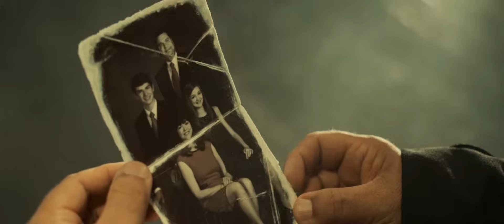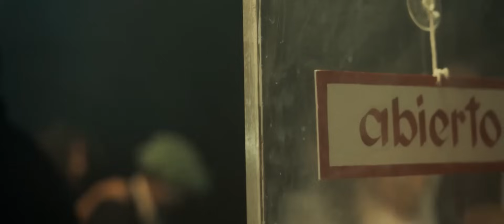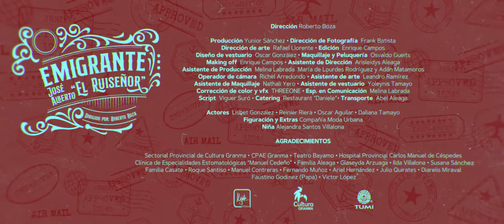José Alberto "El Ruiseñor" - Emigrante (Video Oficial) with English subtitles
Video Oficial de José Alberto “El Ruiseñor” de su tema ‘Emigrante’. Haz clic aquí para escuchar a José Alberto “El Ruiseñor” en Spotify

Letra:
How sad to walk in life / without a visa or Passport
Que triste andar en la vida / sin visa ni pasaporte

This is how emigrants live / with fear of being deported.
asi andan Emigrantes / con miedo a que lo deporten.

The earth cannot take any more / so much war in this world
La tierra no está aguantando / tanta guerra en este mundo

There are presidents who have / a very warm heart
Hay presidentes que tienen / el corazón muy profundo

Today emigrants / they are risking their lives
Hoy en día emigrantes / van arriesgando su vida

Looking for a bit of peace / where to buy food.
Buscando algo de paz / donde comprar su comida.

See their children grow / without hunger or threats
Ver que sus hijos  crezcan / sin hambre ni amenazas

Politicians who send bombs / destroying their houses
Políticos que mandan bombas / les destruyeron sus casas

You have to think about life / my people what is happening
Hay que pensar en la  vida / mi gente que es lo que pasa

How are we going for sure / our race will end.
Como vamos de seguro /  se acabara nuestra raza

When I see the news / what happens at sea
Cuando veo las noticias / de lo que pasa en el mar

From the shooting at the border / makes me want to cry
Del tiroteo en fronteras / me dan ganas de llorar

This has to change / down ambitions
Esto tiene que cambiar / abajo las ambiciones

There is only one heaven in this world / Why so many divisions.
Hay un solo cielo en este mundo / porque tantas divisiones.

Let us Change the world a little / for the good of humanity
Cambiar un poquito el mundo/ en bien de la humanidad

Give the migrant a hand / help a little more.
dar la mano al Emigrante / ayudar un poco más.